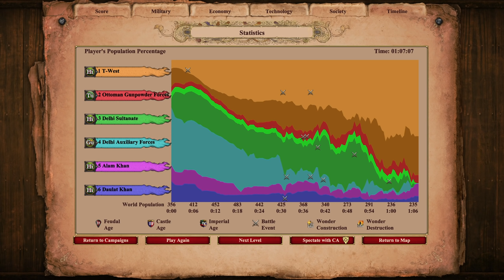The Battle of Panipat | Babur 4 | Dynasties of India Campaigns - An Offer You Khan't Refuse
We go for another achievement as we race against the clock to convert two enemy Khans before the countdown to the battle begins.